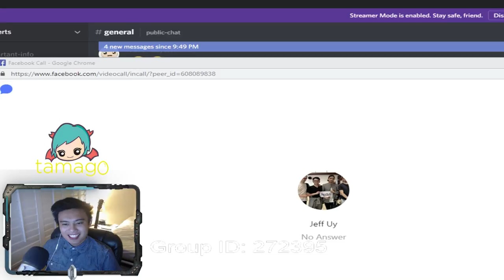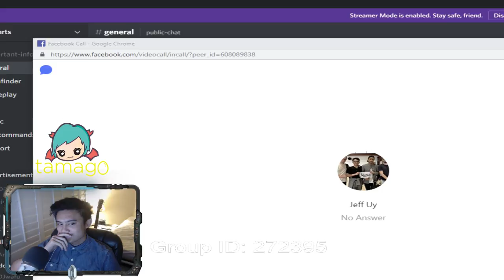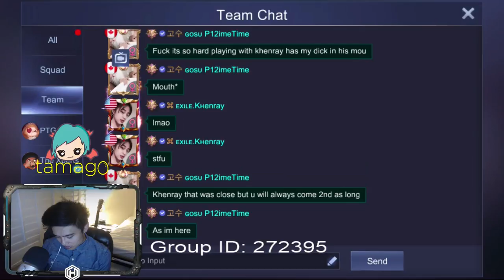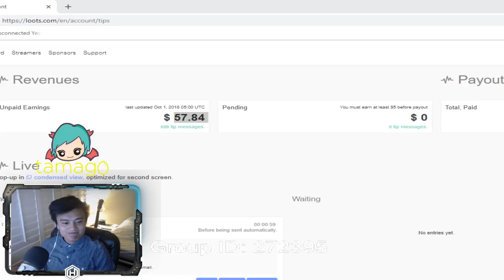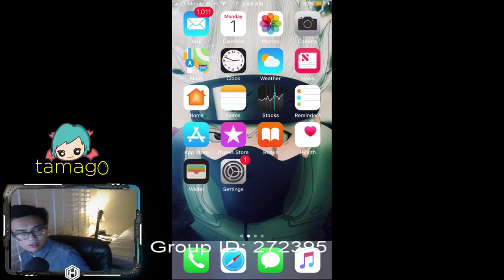[English/Tagalog]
Schedule:
Monday 8:00 pm PST
Friday 8:00 pm PST
Saturday 8:00 pm PST
Wednesday 8:00 pm PST

May change depending on if I'm busy in school or not... I will try to tell you guys ahead of time if the schedule will be changed!

One of the top ADC's NA

Usually with Dogie or Akatsu...

- You get a badge next to your name in chat so that you feel special.
- Can use exclusive emotes in chat that only Sponsors on my channel can use.
- Can add me on Steam/Facebook/Snapchat/ML
-Gets a Special Role of their choosing on my Discord Server.

~TOP DONATORS~
1.) PTG JLOVE - $350
2.) Hauser - $20
3.) Russel - $20
4.) Birdie - $20
5.) Ruth Casuga - $20
6.) Jay Lister - $20
7.) DareCS - $20
8.) BesTeD - $10
9.) Boywonder502 - $10
10.) Jameson Bontuyan - $10
11.) Paul Cadiz - $10
12.) Pranily - $7
13.) Oppa Drie - $6
14.) C0rner - $5
15.) Tfpower - $4
16.) Andro - $2
17.) Broskidee - $1

Special thanks to Lightning, yoloswag420, TommySalami89, Jigglyskittles,frostyyyyyyy, benson2022, and zombiegreatfilmz for providing skins for giveaways!

Thanks to Adeel for giving me Mobile Legends skins just out of generosity.